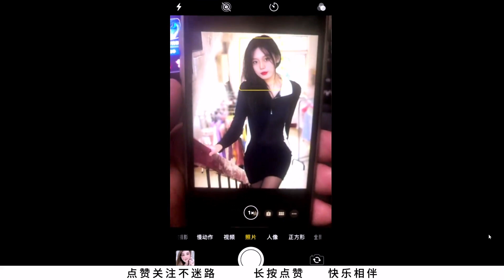国服咬金87场次100%胜率，老板：可以啊，哥哥有实力，我喜欢